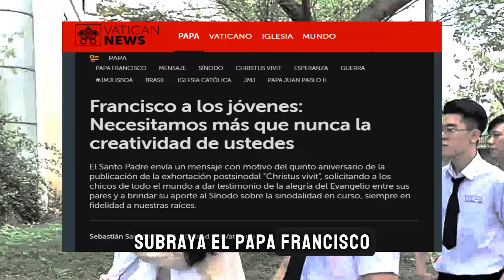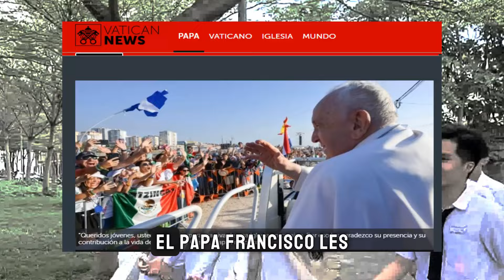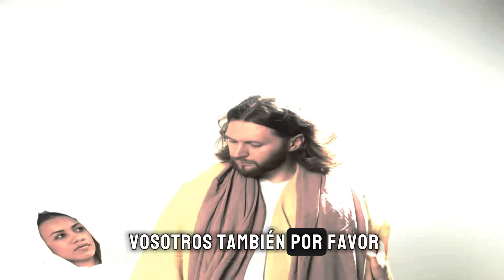¡NOTICIA! PAPA FRANCISCO.